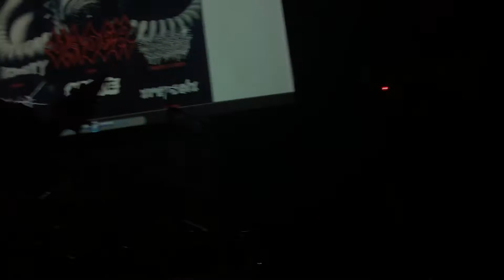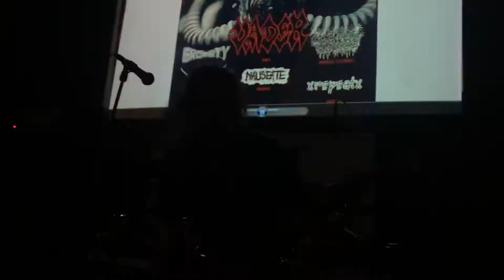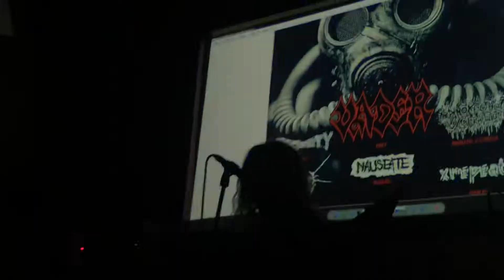Vader - Send me back to hell @ Bangalore 2017